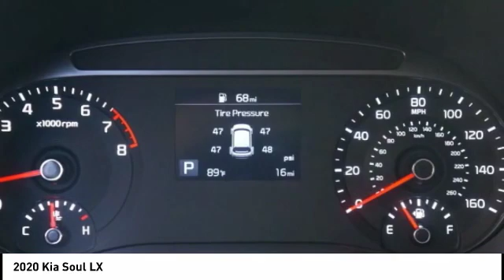2020 Kia Soul Granbury Granbury 720137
2020 Kia Soul LX

430 Hwy 377 East
Granbury Granbury 76049

Pick up this Cherry Black 2020 Kia Soul, available today at Van Griffith Kia. This could be the one you've been searching for.